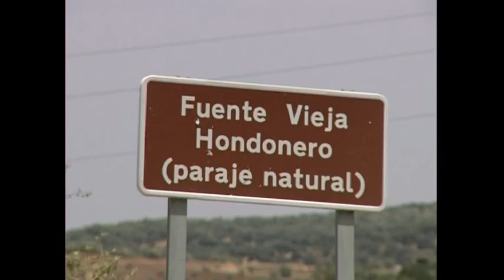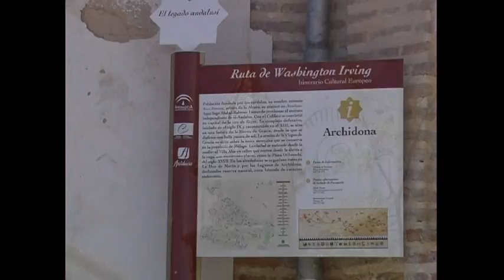Presentación de la comarca de la Sierra Norte de Málaga (en español)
Vídeo financiado por el proyecto comunitario Alkantara ejecutado por la Diputación de Málaga